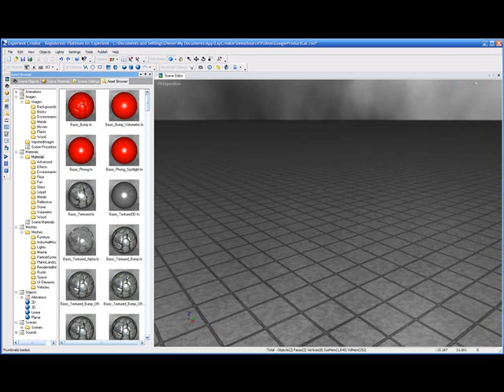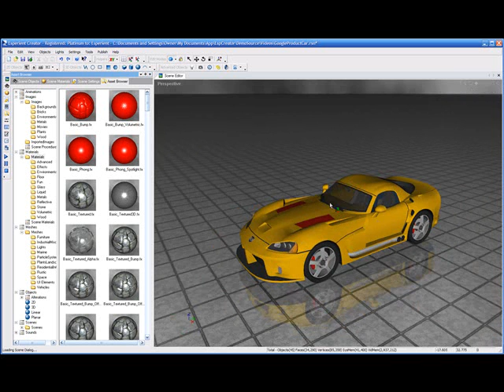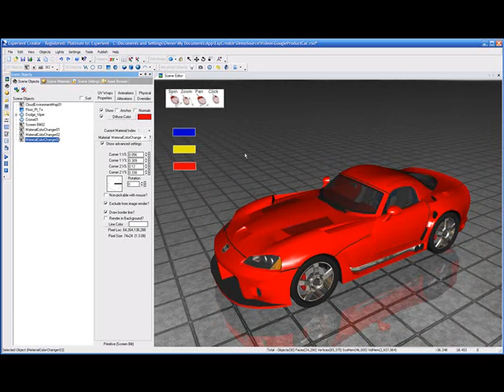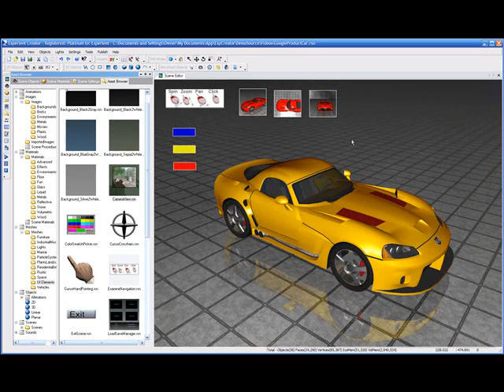GoogleProductCar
This video previews new smart objects that radically simplify product configurator development. Using a car model sources directly from Google 3D Warehouse- the video shows how easy it can be to build a configurator where colour and dynamic views are used